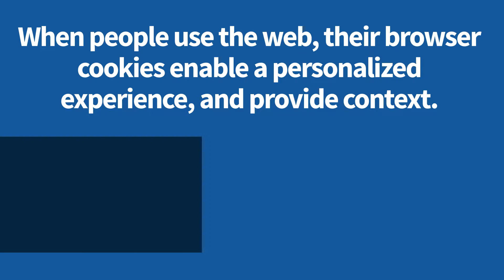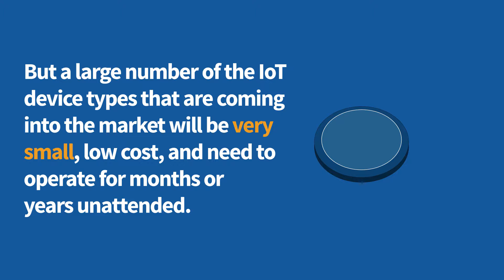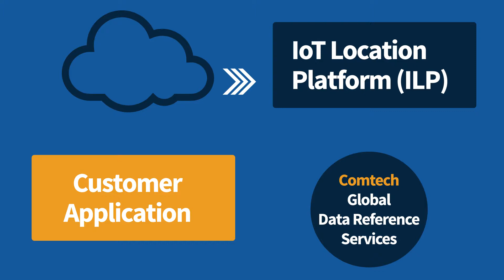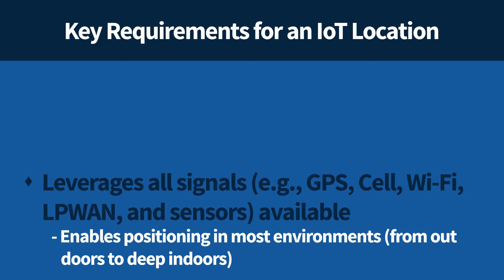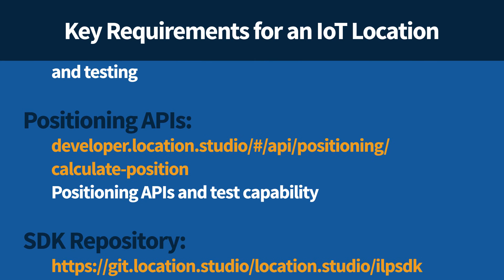Location Sudio - Power of Where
Explore the Power of Where with Location Studio.